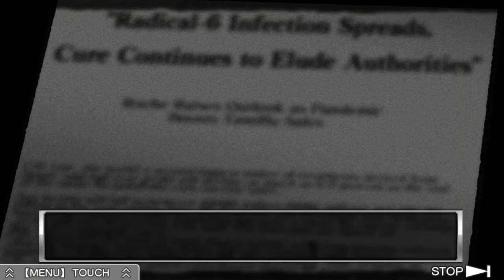Virtue's Last Reward - [24] PRESSURE CHAMBER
Sigma, Tenmyouji, and Clover need to solve the puzzles in the PEC Chamber. There is a moment of hope where they think they can leave there, but when Clover learns its hopeless, she accidentally causes more trouble for Sigma and Tenmyouji.

Virtue's Last Reward is created by Spike Chunsoft.